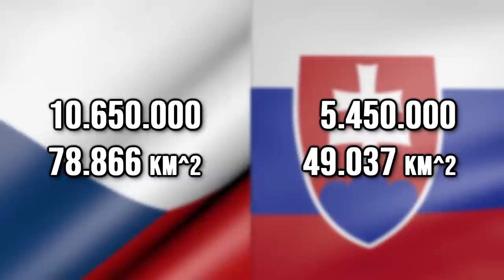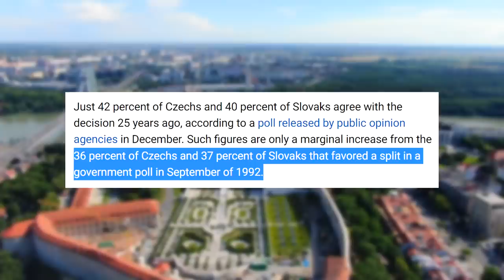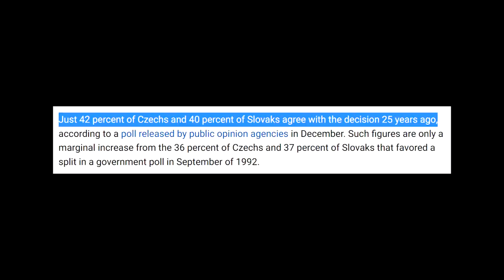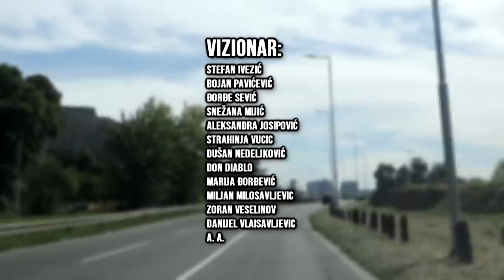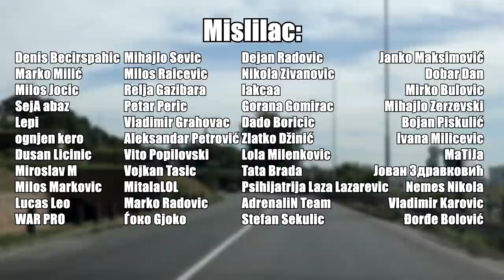Zašto se ČEHOSLOVAČKA raspala?